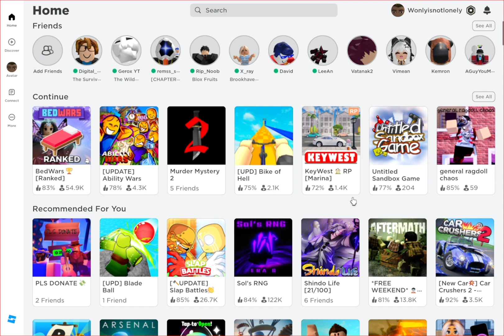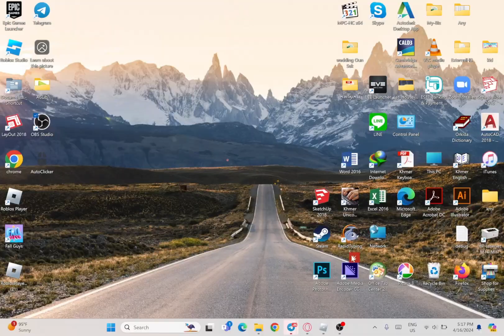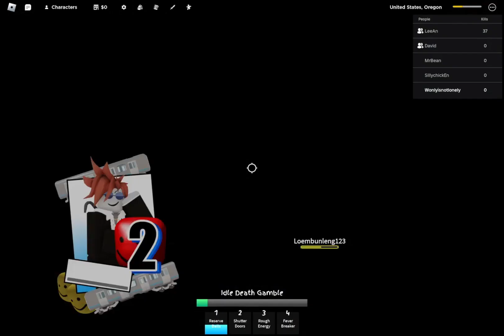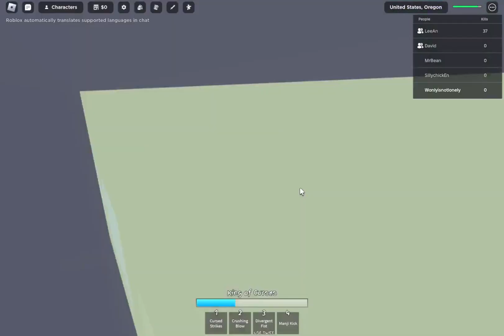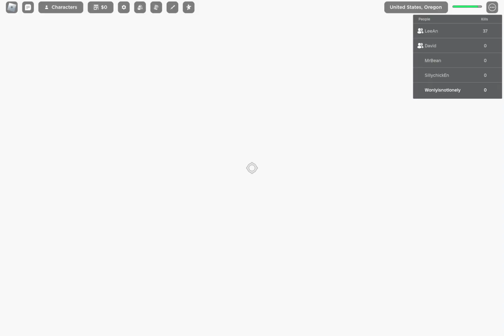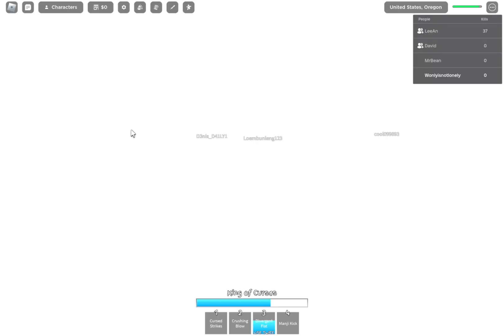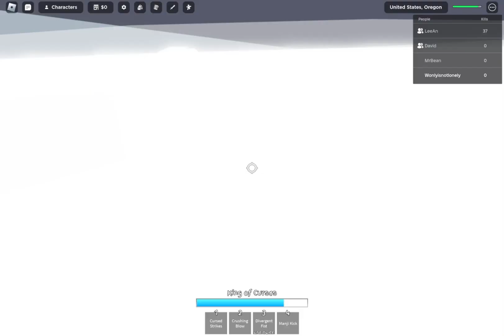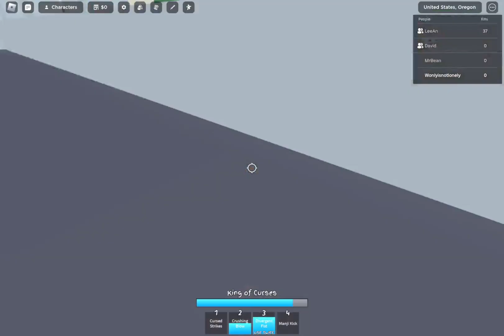me and my friends lol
my sis mad at me for screaming too loud lol